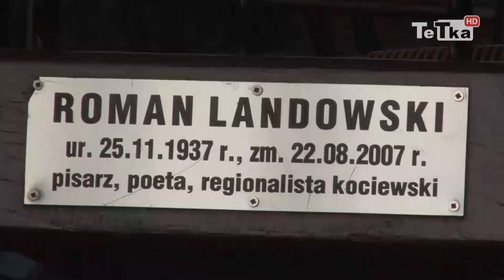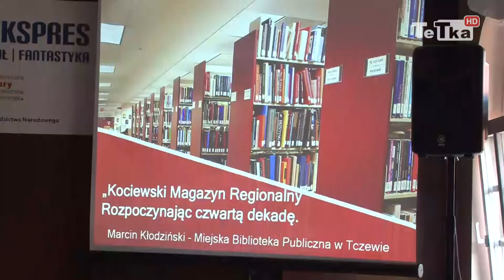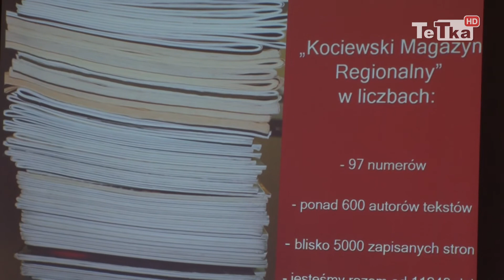Hymn przy ławeczce - Tv Tetka Tczew HD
Dokładnie w dniu dziesiątej rocznicy śmierci Romana Landowskiego tczewscy regionaliści wraz z mieszkańcami miasta uczcili pamięć tego związanego z Kociewiem pisarza i animatora kultury.